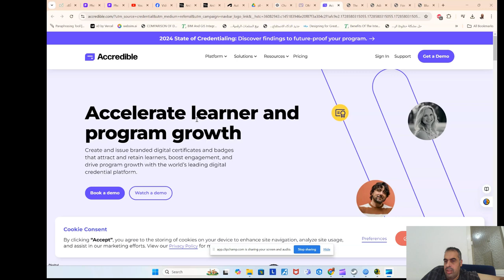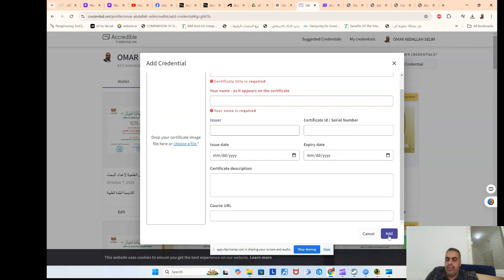credential موقع متخصص لرفع الشهادات العلمية الخاصة بك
❤️ روابط التواصل
✅ انستجرام